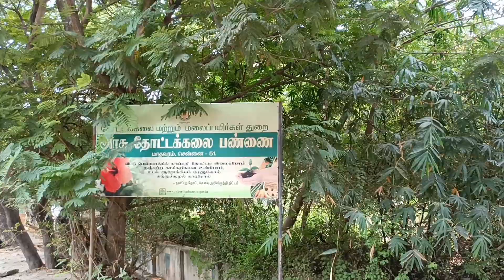Low price plants from 10rs madhavaram government nursery🤩🌲🪴⚘🌷 @LoveForPets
Madhavaram government nursery is facilitated to give a wide variety of plant collections for your garden. It may be a great place to choose best plants in low price to set up your garden . This nursery has more than 500+ varieties of plants and trees. you can also choose your specific plants from your bucket list which makes a best place for you to make your gardening shopping. The workers are very polite and helpful to choose and get you the plants which you wish. Best place to buy best plats in chennai. They have categorised their nursery accordingly like flowring plants, indoor plants, herbal plants, trees, etc...

Address
Venkateswara Colony,
Madhavaram Milk Colony, Chennai,
Tamil Nadu 600118